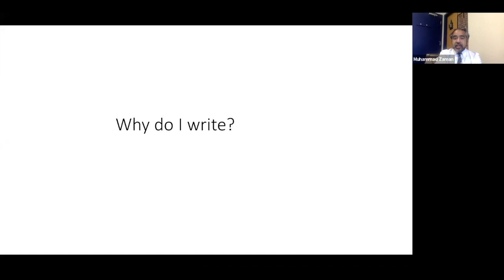Why I Write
Muhammad Zaman, Howard Hughes Medical Institute Professor of Biomedical Engineering and International Health at BU, explains his motivations for writing outside of a purely academic setting